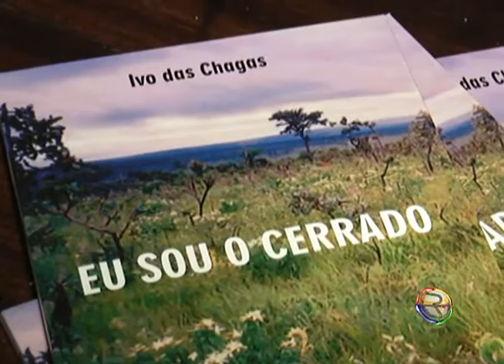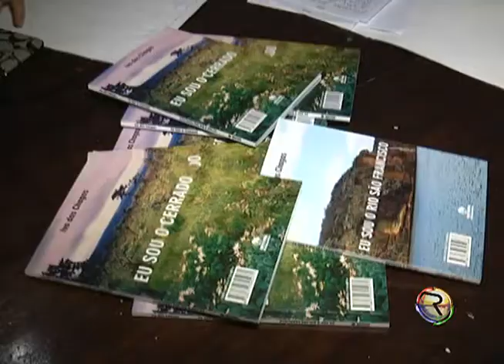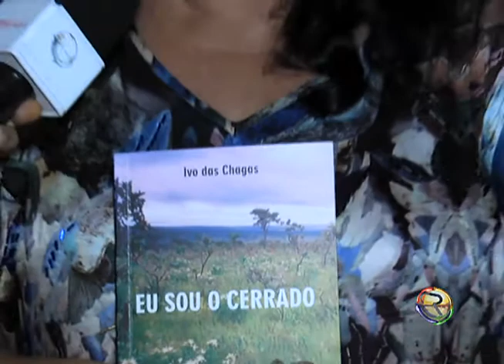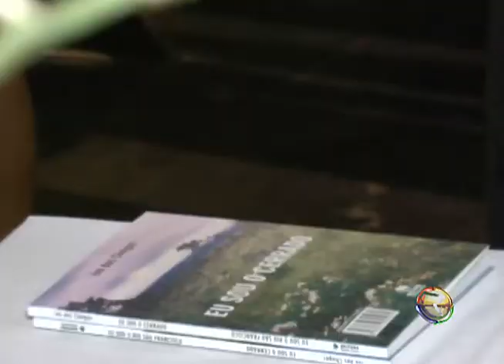JORNAL TV RIO 17 04 14 PROFESSOR IVO DAS CHAGAS LANÇA LIVRO EM PIRAPORA